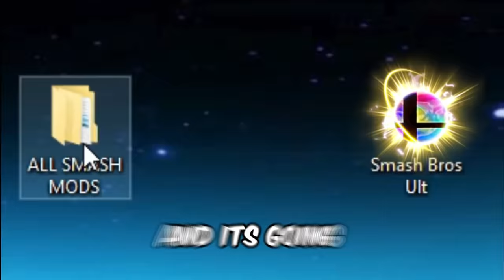Smash Bros Ultimate but I downloaded every single mod...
I Download ever single Super Smash Bros Ultimate mod ever...

TIMESTAMPS:
0:00 Intro
0:28 Fortnite Stage
3:21 New Pokemon Stage
4:42 Among Us Gamemode
6:01 Friday Night Funkin Gamemode
7:29 New Mario Stage
8:42 Among Us round 2
9:42 New Yoshi Stage
10:55 MR KRABS vs obama triangle